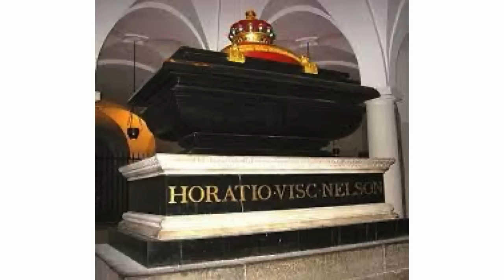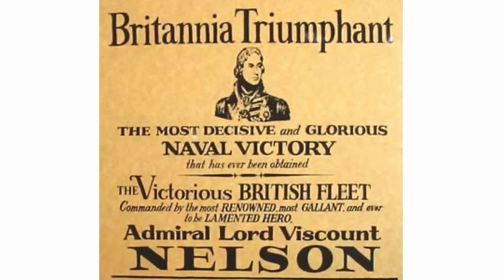Admiral Horatio Nelson's Final Victory - Battle of Trafalgar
The Battle of Trafalgar, fought on the 21st October in 1805, is probably the greatest, and certainly the most famous, British naval victory of all time.

Chris Green is The History Chap; telling stories that brings the past to life.

or
2)Join My YouTube membership

The victory by the brilliant maverick, Admiral Lord Horatio Nelson, prevented Napoleons desired invasion of Britain and, in the long term, gave Britain command of the world's oceans undisputed global dominance for the 19th century.

The battle of Trafalgar was fought during the Napoleonic Wars between the Royal Navy and the combined fleets of France and their ally, Spain.

𝐀𝐝𝐦𝐢𝐫𝐚𝐥 𝐋𝐨𝐫𝐝 𝐇𝐨𝐫𝐚𝐭𝐢𝐨 𝐍𝐞𝐥𝐬𝐨𝐧

Horatio Nelson  was already a national hero as one of Britain's most maverick , arguably her most successful, and certainly her most aggressive naval commander.

The two fleets met off the coast of Cape Trafalgar, south west Spain, on the 21st October 1805.
The Franco-Spanish fleet consisted of 33 ships of the line (23 of them French) as well as 7 smaller frigates.

Meanwhile Nelson's fleet consisted of 27 ships of the line.

At 11:48am  Nelson ordered a message to be flown to the fleet:
"England expects that every man will do his duty".
And then he personally led the attack from his flagship, HMS Victory.

As he paced the deck of HMS Victory with Hardy, Nelson was fatally struck by a musket ball shot from a sniper in the rigging of the Redoubtable.

As he lay dying, Nelson was constantly brought news of the battle's progress.
By 4:30pm he was told the result of the battle. 19 French & Spanish battleships sunk or captured for the loss of not a single Royal Navy ship.

Britain's naval hero gasped:
"Now I am satisfied. Thank God I have done my duty."

Nelsons body was preserved in a barrel of brandy and brought home to England.
There in January 1806 he was given a full state funeral at St. Cathedral.
His tomb lies alongside the Duke of Wellington (victor at Waterloo) in the crypt and is open to the public.

The Battle of Trafalgar is regarded as Britains greatest naval victory.
But despite this victory, Napoleon continued to hold power in France and was still master of mainland Europe.
In the end, Napoleon was defeated on land at Waterloo.

The greatest impact of the victory at Trafalgar was that Britain swept the oceans clear of any rivals for a century.

This dominance and her pole position in the industrial revolution enabled Britain to build an empire that encompassed a quarter of the world's population and become the super power of the 19th century.

If you want to learn more about British history then get my free introduction and timeline

FAQ

When was the Battle of Trafalgar?
21 October 1805

Who was the Battle of Trafalgar between?
The British Royal Navy and the combined fleets of France & Spain.

Who won?
The British under Admiral Nelson, who was mortally wounded.

Chapters
0:00 Napoleon thwarted at sea
1:40 The tide turns
4:00 Horation Nelson
5:20 Rival Fleets
6:39 Nelson's plan
8:41 Cuthbert Collingwood
9:18 French fleet sighted
9:53 Nelson's signal
10:43 HMS Royal Sovereign attacks
11:32 HMS Victory attacks
12:05 Death of Nelson
13:35 Nelson's Last Triumph
15:50 Impact of Battle of Trafalgar